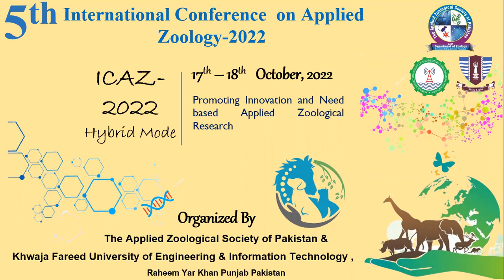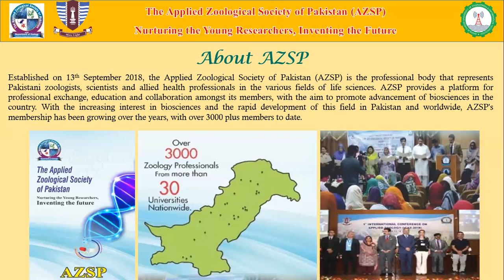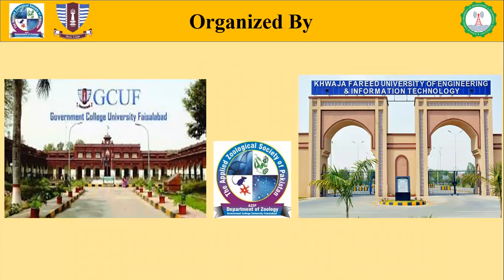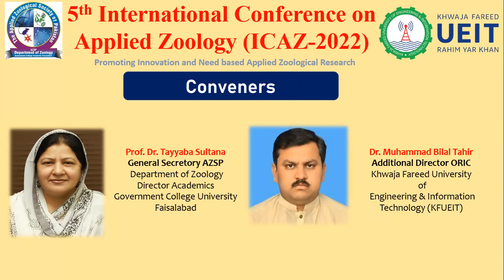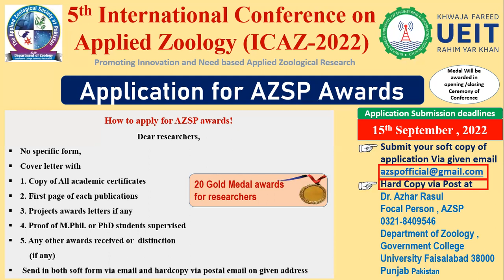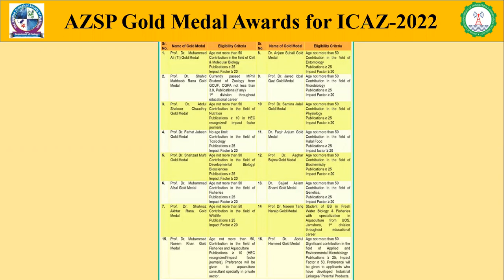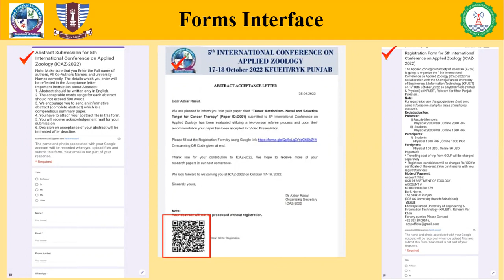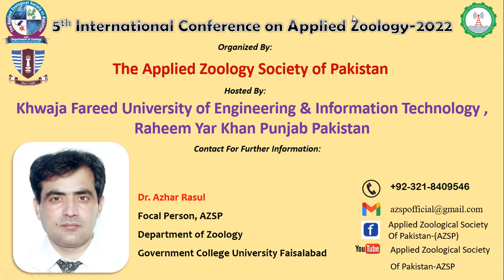How to submit abstract & Register for ICAZ-2022? |AZSP Events| International Conference | Zoology